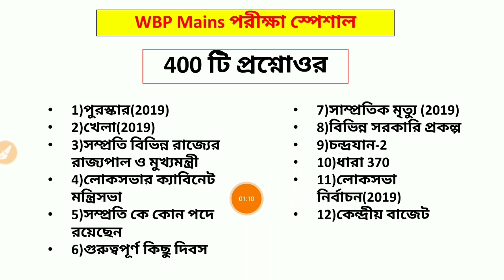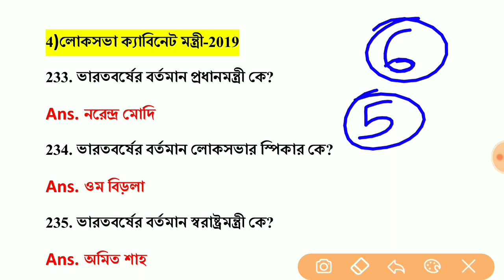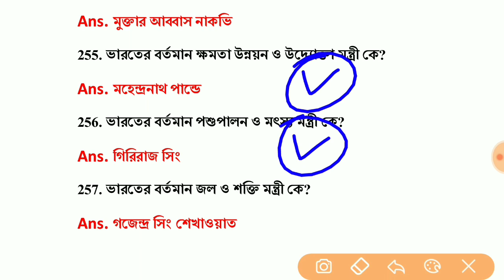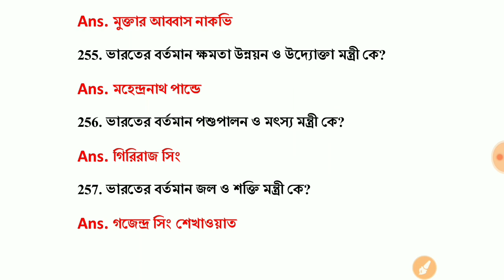কারেন্ট অ্যাফেয়ার্সের 400 টি প্রশ্ন | WBP Mains Current Affairs most expected questions | class 6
পুলিশ কনস্টেবল মেন্স পরীক্ষার জন্য কারেন্ট অ্যাফেয়ার্স ক্লাস। আজকে আমরা এই ভিডিওতে আলোচনা করব কারেন্ট অ্যাফেয়ার্স থেকে গুরুত্বপূর্ণ কিছু প্রশ্ন উত্তর।

🔴WBP Mains পরীক্ষার জন্য লাস্ট মিনিট সাজেশন, E-book ডাউনলোড লিংক-
🔴এই Pdf এ জেনারেল স্টাডিজ এবং ইংলিশ থেকে যে বিষয়গুলো পাবে, সেগুলো হলো-
1)400 টি গুরুত্বপূর্ণ কারেন্ট অ্যাফেয়ার্স (WBP মেন্স স্পেশাল)
2)500 টি গুরুত্বপূর্ণ জেনারেল নলেজ (WBP মেন্স স্পেশাল)
3)150 টি কম্পিউটার সংক্রান্ত গুরুত্বপূর্ণ প্রশ্ন (WBP মেন্স স্পেশাল)
4)অধ্যায়ভিত্তিক 26 টি অধ্যায়ের গুরুত্বপূর্ণ জেনারেল নলেজের প্রশ্ন
5)ENGLISH (15 টি অধ্যায়)